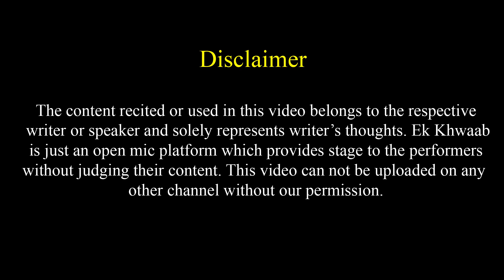Mera Dil Todd Kar Bhi Wafaa Ki Umeed Hai | Narender Gaur Poetry | Ek Khwaab Poetry | Bewafa Poetry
Title: The End
Type of music: Chillstep
Mood: Sad / Emotional